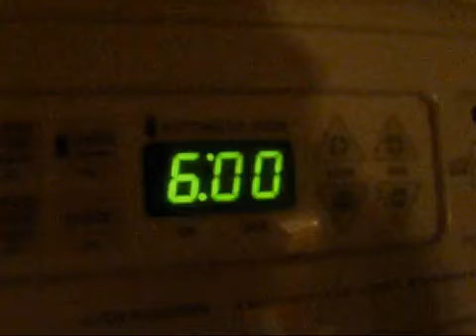tik tok grandma version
hahahahahaha awsome! lol